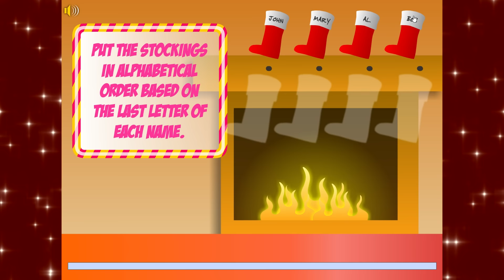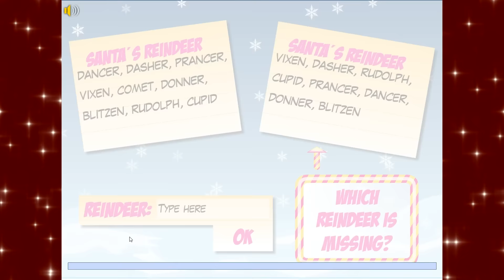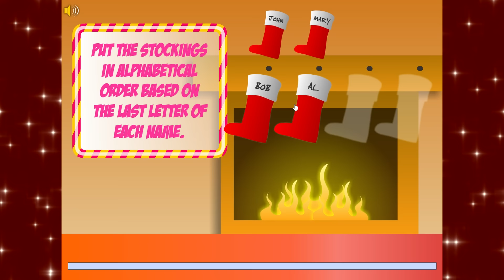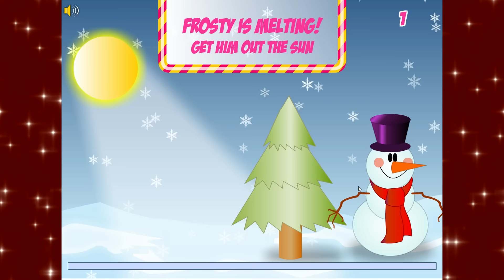Evelins Julkalender 2015 | Lucka 12 - Santa's Quiz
Hur mycket kan jag om julen? Det spelar ingen roll för det här quizet är..weird! D:

Det kommer komma en video VARJE DAG klockan 06:00 fram tills Julafton! :D